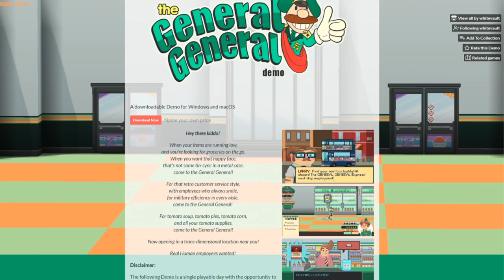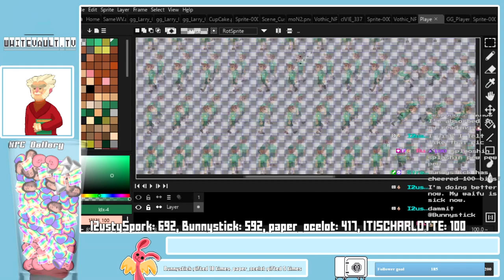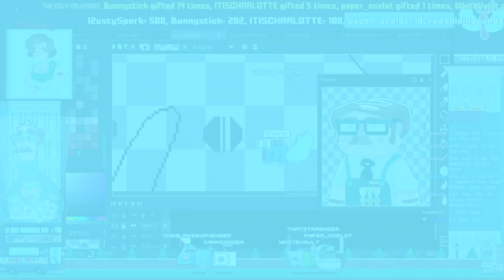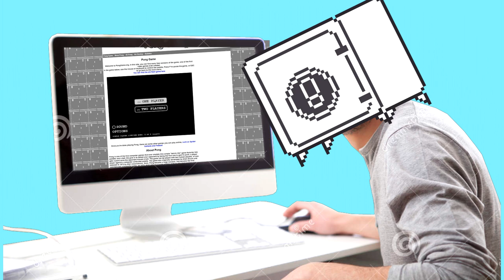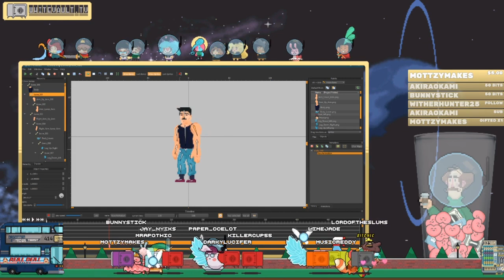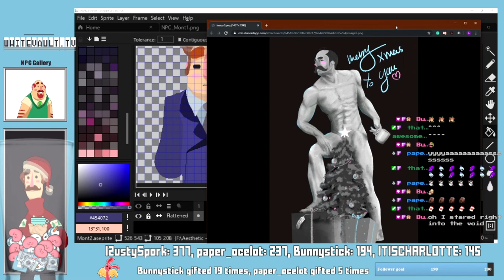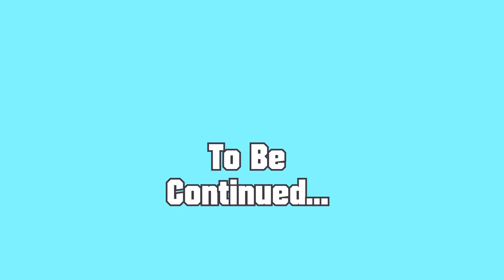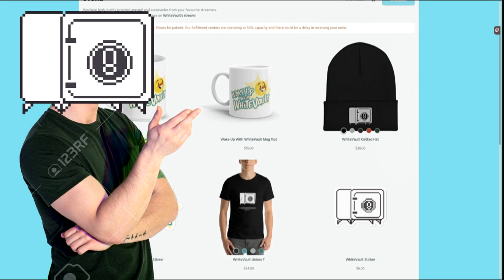Two Months In And Out... // Captain Carrot Devlog 1.0!!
The year was 2020... The year that Captain Carrot was BORN!

But... What lead up to the conception of this revolutionary root-vegetable warrior? Haven't you always wanted to know? If so, pull up a chair, dear gamer! Let me tell you the tale of how it all began...!

Captain Carrot NOW Available to -Wishlist- on Steam!